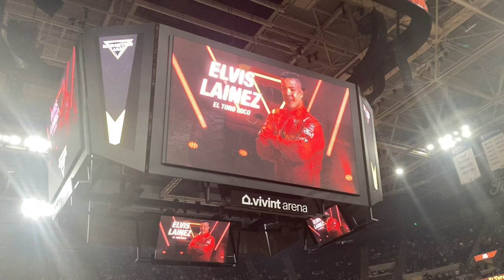El Toro Loco (Elvis Lainez) Winning Freestyle- Monster Jam Salt Lake City- Show 3 (1-7-23)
Elvis Lainez with an insane arena freestyle, and his first ever miniflip to take home the freestyle win in Salt Lake City